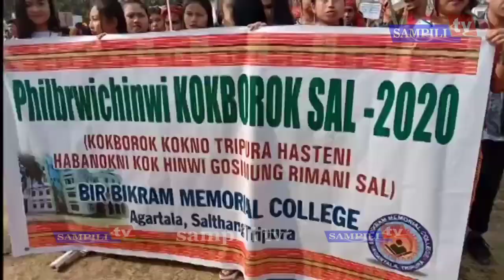42nd -Kokborok sal-2020 Agartala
Pleased support SAMPILI TV